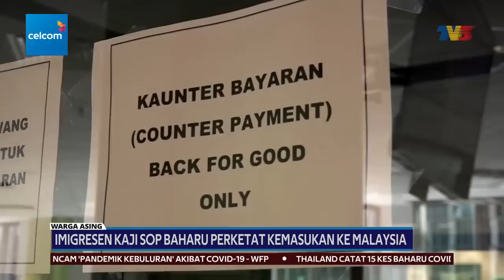WARGA ASING | Kaji SOP Baharu Perketat Kemasukan Ke Malaysia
Jabatan Imigresen sedang mengkaji Prosedur Operasi Standard (SOP) baharu bagi memperketat kemasukan warga asing ke malaysia selepas ini.

Ketua Pengarah Imigresen, Datuk Khairul Dzaimee Daud berkata, cadangan terbabit akan dipanjangkan kepada Kementerian Dalam Negeri sebelum dapat dikuatkuasa.